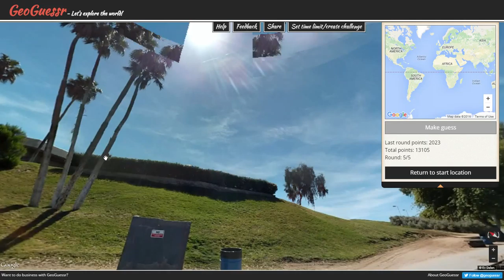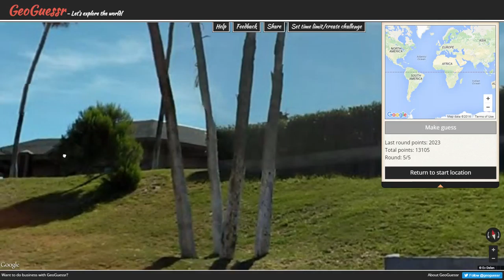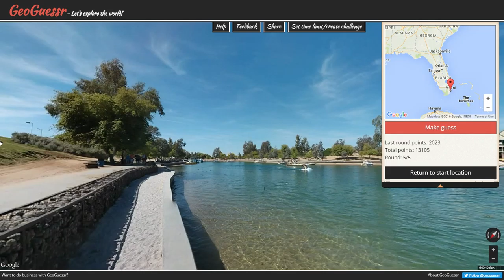Geoguessr Custom Challenge! | Stolen Monuments Theme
Elgin marbles noooooooo also I pronounce elgin like elysian or summat derpyface.

This week we're doing a special challenge given to us by Nicole! and link it to us and maybe sometime we'll play it! Hurrah!

Geoguessr is like google maps except a game and you have to guess where you are. Yippie! Please post your scores and/or video responses, I'd be delighted to see them. Viewer interaction is best interaction.